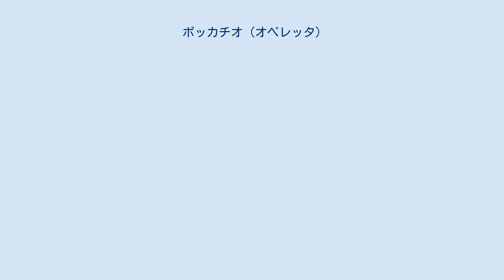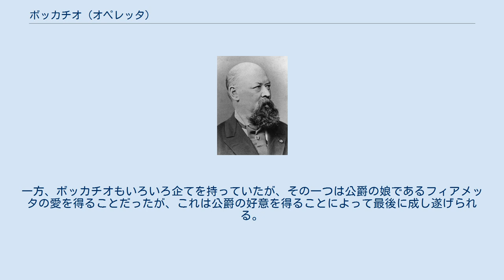ボッカチオ (オペレッタ)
『ボッカチオ』（Boccaccio, oder Der Prinz von Palermo）は、ジョヴァンニ・ボッカッチョの『デカメロン』に取材したジャン＝フランソワ・バヤール、アドルフ・ド・ルヴァン、レオン＝レヴィ・ブランスウィック、アルテュール・ド・ボプランによる戯曲を基に作られたカミロ・ヴァルツェルとリヒャルト・ジュネーによるドイツ語のリブレットに、フランツ・フォン・スッペが作曲を施した、3幕のオペレッタ。
 1879年2月1日にウィーンのカール劇場で初演された。
 英語へは、オスカー・ウェイル（Oscar Weil）とグスタフ・ヒンリヒスによって、1883年ころに翻訳されている。
 日本では、1915年4月に、帝国劇場で小林愛雄の翻訳台本により翻訳上演された。
以降、ローヤル館で上演され、また、いわゆる浅草オペラの様々な歌劇団によって一部のみの上演が行われた。
20世紀末以降は黒田信也の訳による上演、歌唱が多くなっている。
 なお、ボッカチオ役は、女性が演じることも、男性が演じることもある。
もともとは女性が演じていたものが、20世紀前半以降に男性が演じることが多くなったという。
 1331年のフィレンツェ。
 ルネサンス初期のフィレンツェでは、詩人ボッカチオが書いた、数々のエロティックな小説が反響を呼び、市民たちは、彼が綴るスキャンダラスな物語を愛好する女性たちと、それに嫉妬する夫たちに分かれて対立していた。
ボッカチオを町から追放して監禁してしまおうとする夫たちの動きから話が始まる。
一方、ボッカチオもいろいろ企てを持っていたが、その一つは公爵の娘であるフィアメッタの愛を得ることだったが、これは公爵の好意を得ることによって最後に成し遂げられる。